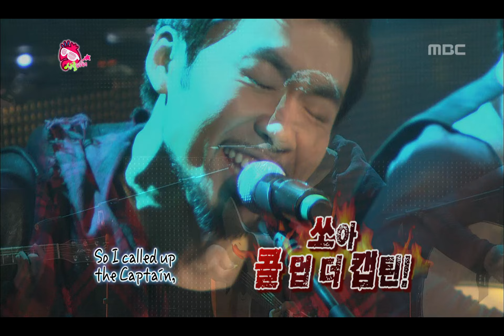Infinite Challenge, Single Party, #04, 크리스마스 싱글 파티 20101225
방송시간  SAT 18:30~

아쿠스틱 기타공연/ 무한도전: Hotel California(with 이상순)